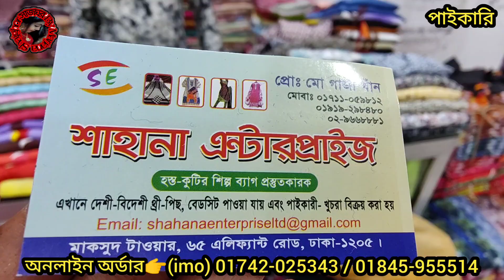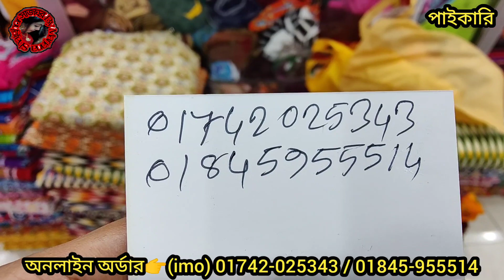৪৫০ টাকায় কাফতান এই প্রথম পাইকারি সন্ধান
৪৫০ টাকায় কাফতান এই প্রথম পাইকারি সন্ধান